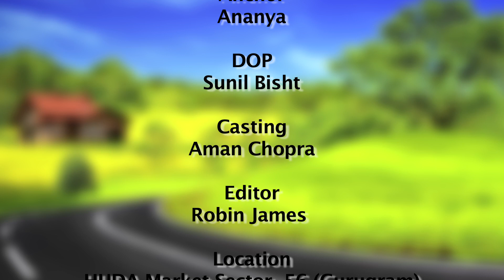Begging | Street Beat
Street Beat
HUDA Market, Sector-56
Gurugram